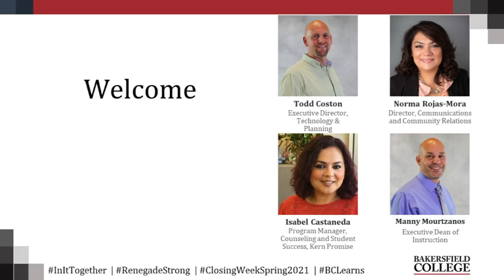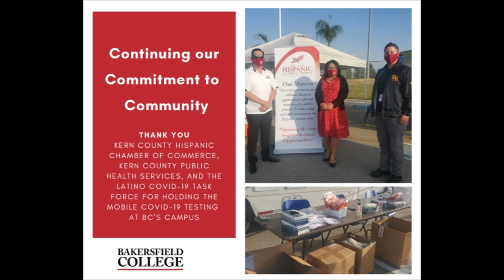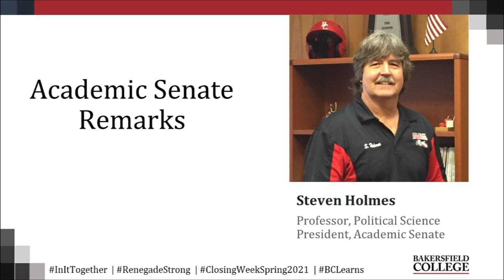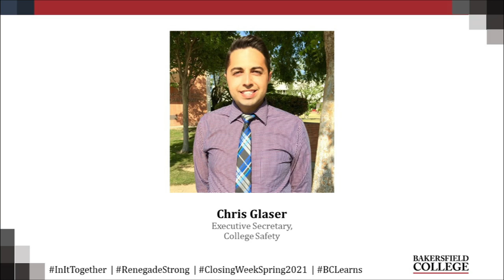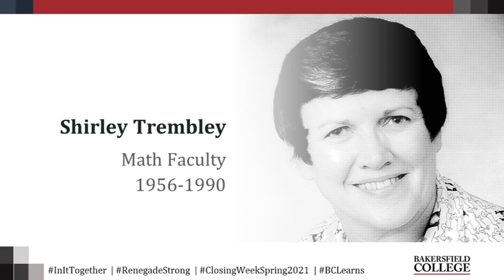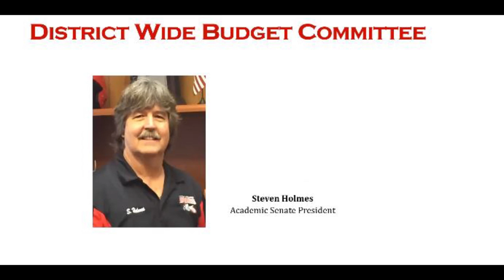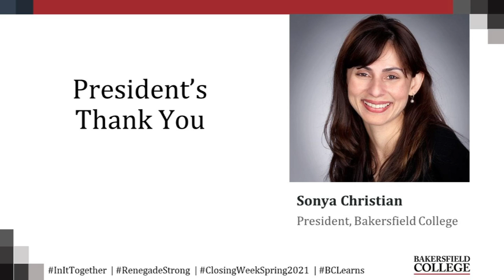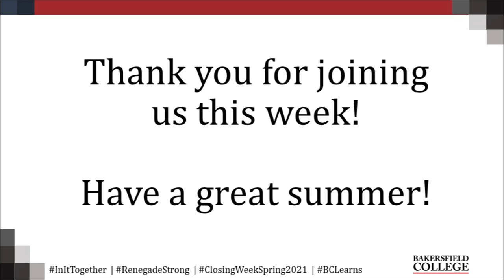Closing Week 2021: Day 3 - Thursday, May 13